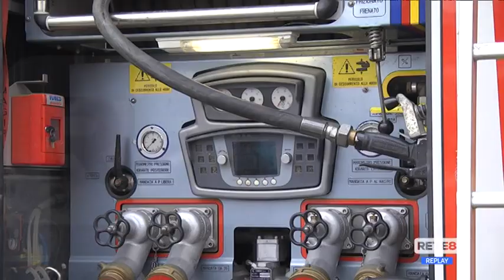Abruzzo - Ferragosto di fuoco